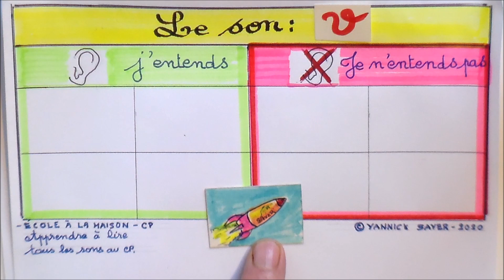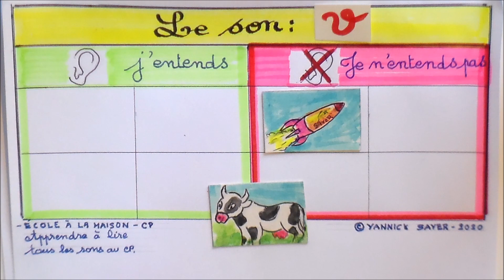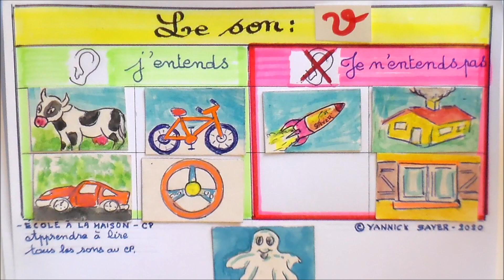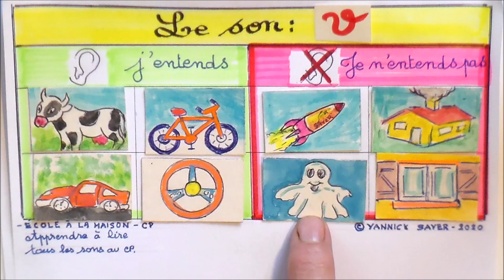Jeu ludique et éducatif GS CP CE DYS du son v : école à la maison # 18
Dans cette série « Ma classe CP à l’école à la maison gratuit », voici un jeu ludique et éducatif de reconnaissance auditive de la phonologie du son v. Cette activité d’apprentissage en s’amusant est une méthode très efficace, comme le montre les écoles Montessori, où les élèves sont plus concentrés et donc : apprennent mieux et deviennent plus rapidement autonomes. Ce jeu est accessible dès 3 ans en maternelle et CP, il est un bon support en soutien scolaire pour les ce1, ce2, clis, ulis, … et tous ceux qui ont des difficultés avec les sons comme les dys, étrangers, étudiants étrangers en langue française FLE. Conforme au programme CP, cette série vous apprend à reconnaître puis à lire tous les sons du cp en jouant. Cet apprentissage à la lecture peut se faire lors d’école à distance, les vacances apprenantes ou encore en soutien scolaire totalement gratuit. Dans chaque activité, je propose d’aider les enfants à mieux se concentrer grâce aux jeux et ainsi apprendre plus facilement en s’amusant. Cette pédagogie est une simple stratégie qui repose sur les résultats obtenus bien plus performant avec le côté ludique que celui de l’éducatif. Le principe de cette activité ludique sur la reconnaissance auditive de la prononciation des mots repose sur un jeu de devinette où l’enfant doit trouver dans un premier temps si le mot prononcé puis l’image proposée qui contient le son donné ou pas et placer l’image dans la bonne colonne comme par exemple : J’entends le son « v » ou Je n’entends pas le son « v ». La correction est donnée après un petit laps de temps pour que l’enfant puisse répondre de manière interactive. Ces activités de jeux ludiques et éducatifs ont pour objectif d’apprendre à reconnaître tous les principaux sons étudiés en classe de cp, ces activités comprennent : (1) Les sons de base des lettres de l’alphabet comme par exemple : b, d, n, m, …, et des sons associées aux lettres comme par exemple avec la lettre b : ba, be, bi, bo, bu. (2) ,  Eviter les confusions des sons comme par exemple entre : m et n, t et d, b et p,  …